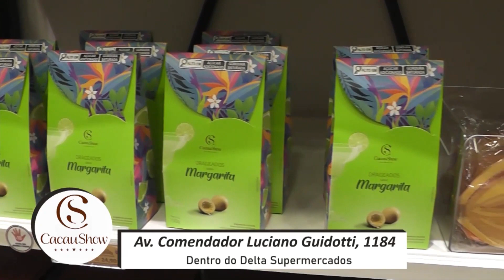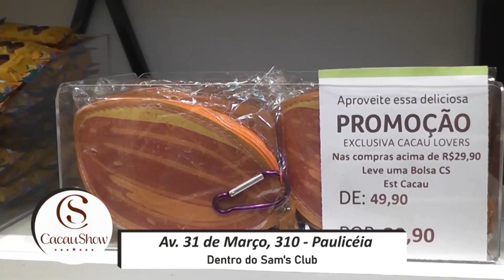Cacau Show 27 01 23